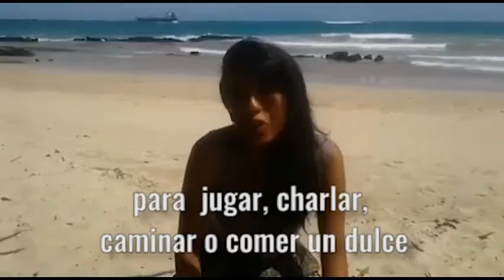Otro año de aquel viernes santo..Karina Vergara Sánchez Kolectiva Mengana